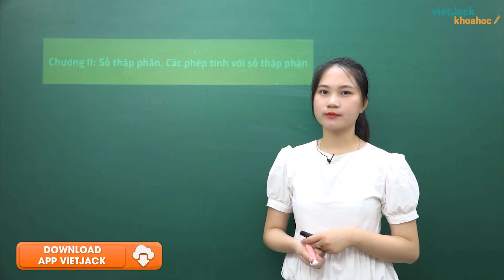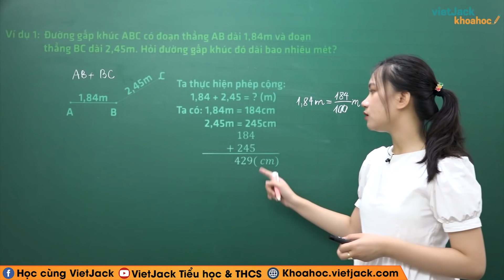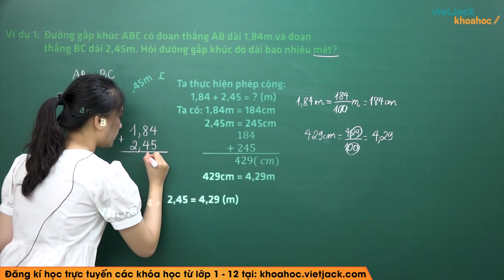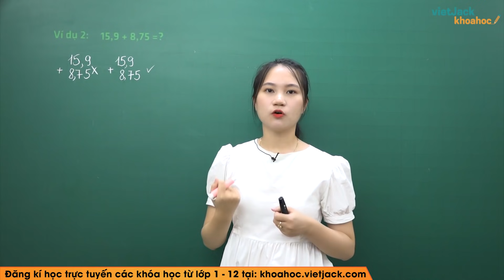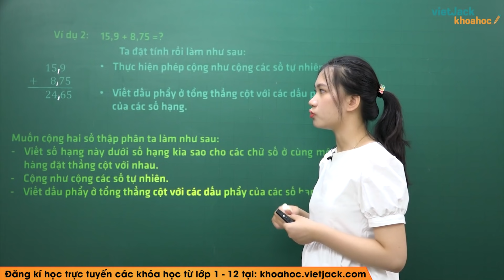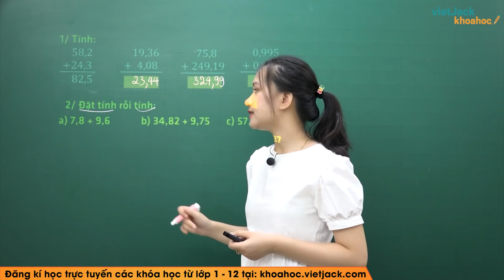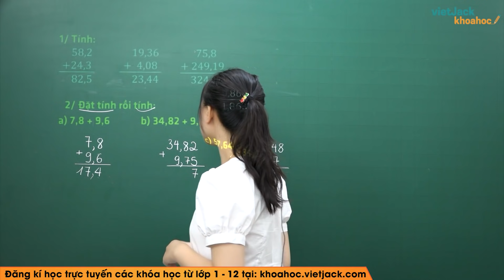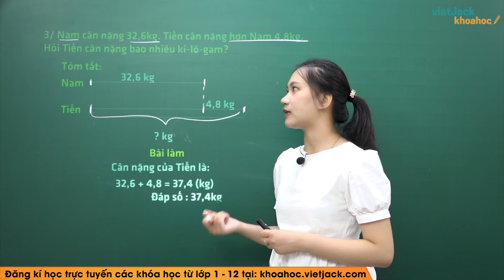Cộng hai số thập phân - Toán lớp 5 - Cô Phan Giang (HAY NHẤT)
Toán lớp 5 - Cộng hai số thập phân

Bài giảng này cô sẽ giúp các em tổng hợp toàn bộ kiến thức về định nghĩa, các tính chất,... kiến thức trọng tâm bài Cộng hai số thập phân của chương trình Toán lớp 5 và dạng bài tập liên quan. Video này, cô cũng sẽ giải tất cả các bài tập của bài học này trong sách. Chú ý theo dõi bài học cùng cô nhé!